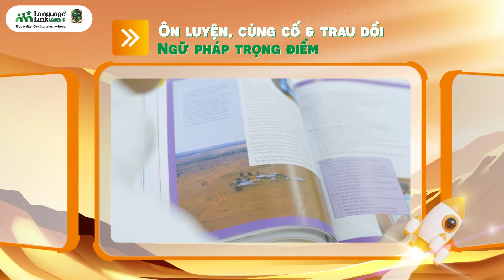Summer Speed-up | Khóa Anh văn hè 2023 - Language Link Academic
Giai đoạn Trung học cơ sở được coi là “bản lề” để con bứt phá, gặt hái thêm nhiều thành tựu cho bản thân. Chương trình tiếng Anh cho lứa tuổi này không chỉ củng cố kỹ năng giao tiếp mà còn trang bị kiến thức ngữ pháp chuyên sâu giúp con sẵn sàng đạt thành tích dẫn đầu trong các kỳ thi chuyển cấp, kỳ thi học sinh giỏi và các chứng chỉ Quốc tế như Cambridge , IELTS, TOEFL, iBT,...

Mùa hè này, 5 TUẦN HỌC TIẾNG ANH CHUYÊN SÂU tại Language Link Academic sẽ là môi trường rèn luyện tuyệt vời để con TĂNG TỐC TIẾNG ANH và tự tin BỨT PHÁ vào năm học mới.

Mời ba mẹ gửi lại bình luận hoặc nhắn tin trực tiếp để Language Link Academic có thể giải đáp thắc mắc của ba mẹ về khóa Anh văn hè 2023 "Summer Speed-Up" dành cho lứa tuổi THCS.

Language Link Academic - Học ở đây. Graduate anywhere.